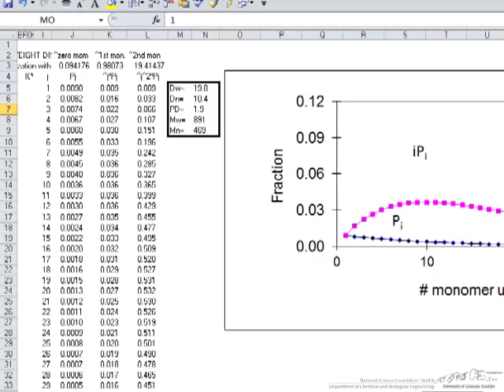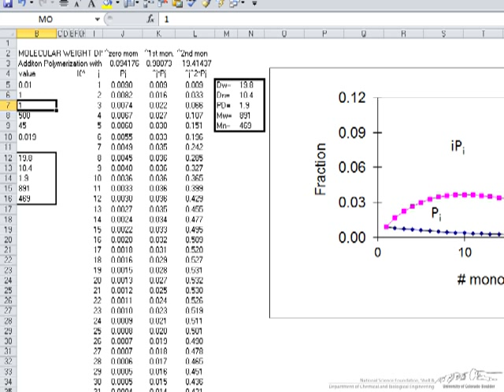Polymerization in a CSTR Part 3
Organized by textbook This is a continuation of the screencasts "Polymerization in a CSTR - Part 1" and "-Part 2." Find the spreadsheet, Addition Polymerization in a CSTR, in the "Other" tab . The screencast on the spreadsheet used in this series is . Made by faculty at the University of Colorado Boulder, Department of Chemical and Biological Engineering.